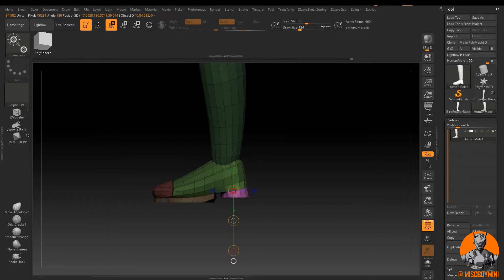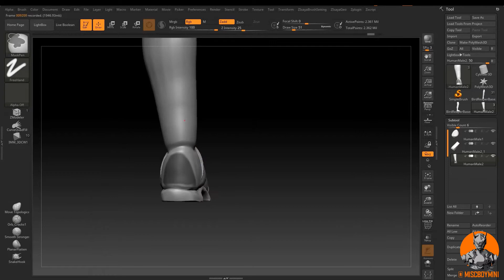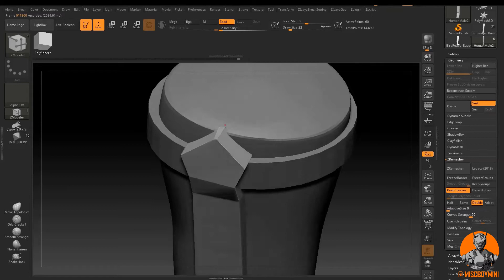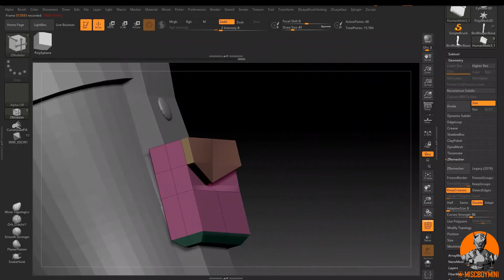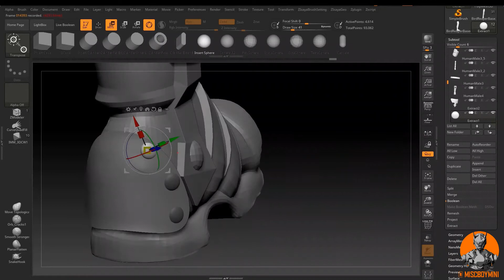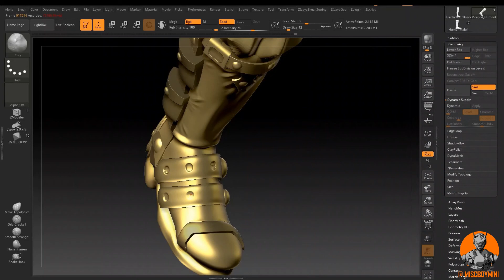ZBrush Miniature - Swashbuckler Boots Timelapse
This timelapse will show you how I go about creating a miniature swashbuckler boots